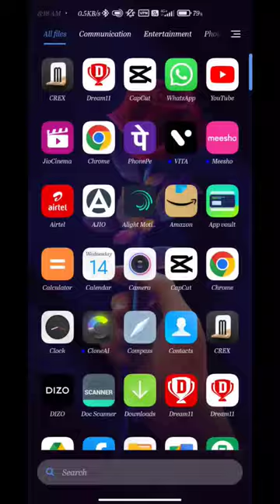only on capcut tutorial...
Edit by anup sagar
how to edit name in jungle
Urban jungle font
3D name editing
viral urban jungle font photo editing
Name vala video kaise banaye